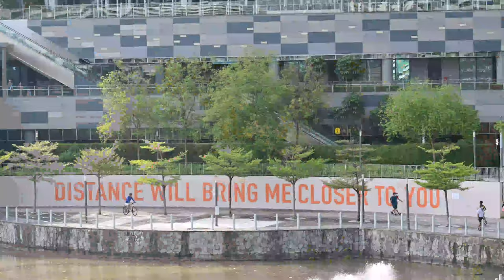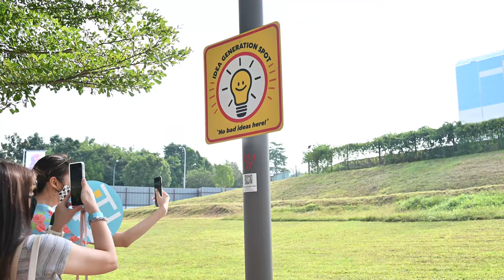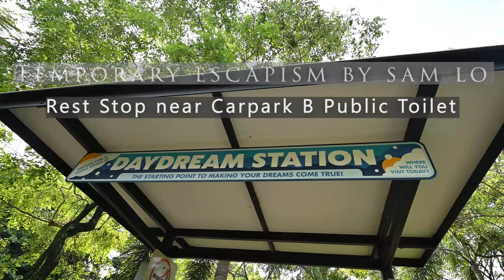14 text-based artworks up in 8 parks along 36km trail from Punggol 2 Jurong Rewritten PublicArtTrust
A brand new commission by the Public Art Trust and its most ambitious ever, Rewritten presents 14 text-based public artworks by Singapore artists, some of which are inspired by local writers and literary works, contemplating the multitude of changes - from the minute to the tremendous - experienced in our daily lives since the onset of COVID-19. Distributed across eight parks spanning east to west, the artworks resemble visual poetry unfurling across the island, awaiting discovery.

In a world fraught with endless chatter and noise, silence has conventionally been viewed as an unwanted affliction, a harbinger of something ominous to come. Many have been disconcerted by how the recent COVID-19 global pandemic has forcefully ushered in a hushed silence upon our urban cityscapes. Once bustling public spaces and squares ring a deafening silence, and people retreat into the isolation of their living spaces with social distancing measures in place.

Yet, this rare moment of silence presents an opportunity for our attention to focus inward, connecting us to our senses, body, and mind.

Jurong Lake Gardens
1. It Takes Time by Robert Zhao Renhui
2. When a Tree Becomes a Forest by Ang Song Nian

Bishan-Ang Mo Kio Park

3. This Time by Perception3
4. [ ] with Dual Possibilities by Vertical Submarine
5. Hello Stranger by Dawn Ng

Luxus Hill Park and Lower Seletar Park

6. Hey, How are You? by Weimin Lai

Ang Mo Kio Linear Park

7. BOND by Jerome Ng and Zed Haan

Sengkang Riverside Park

8. Anamorphic Vibes by Adeline Loo and Cheong Yew Mun
9. Every Seed Carries Within It The Dream And the Blueprint Of The Whole by Hunny and Lummy

Punggol Waterway Park

10. Distance Will Bring Me Closer To You by Hanson Ho
11. 間 (Jian) by Chery Chiw
12. Still Travelling by Laniakea Culture Collective
13. Temporary Escapism by Sam Lo

Lorong Halus Bridge
14. YELLOW by James Tan and Petrina Dawn Tan